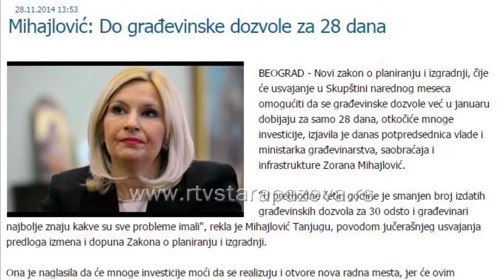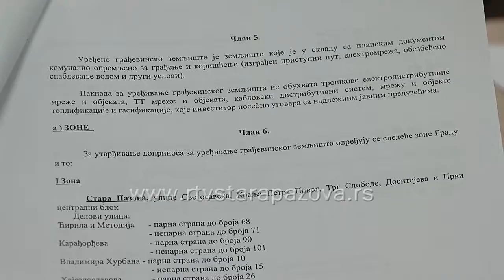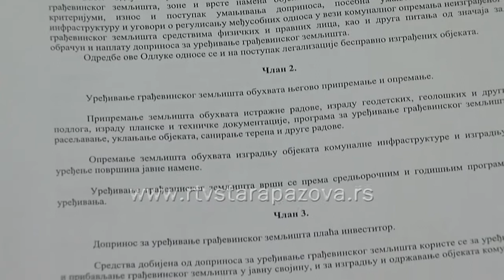Rokovi za građevinske dozvole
Lokalne samouprave u Srbiji do 1. marta moraće da počnu u potpunosti da primenjuju Zakon o planiranju i izgradnji i izdaju građevinske dozvole u roku za manje od mesec dana.